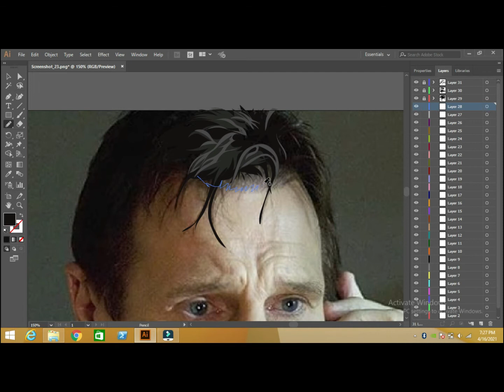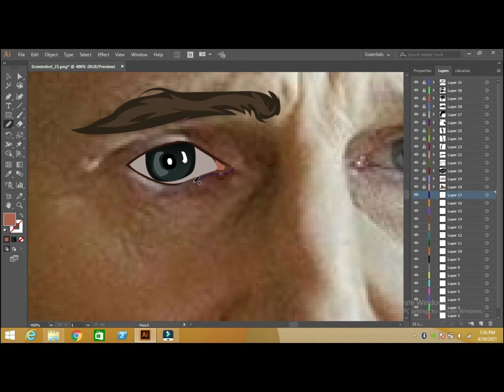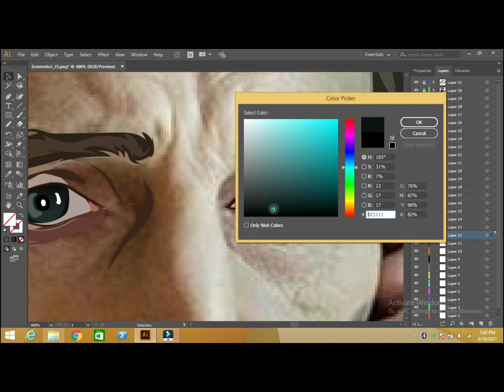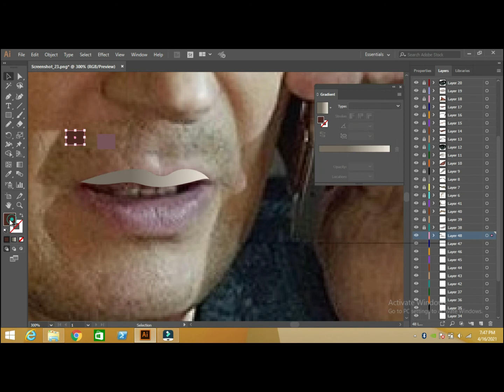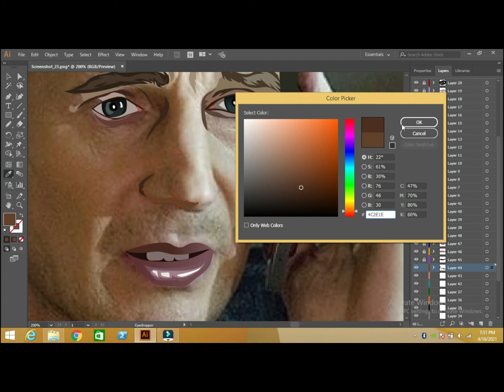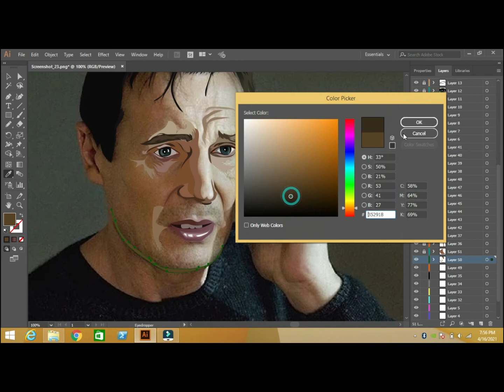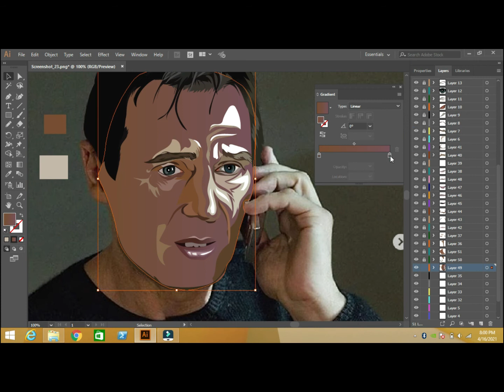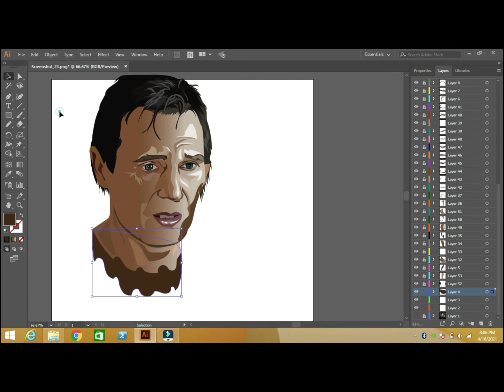Speed Art of Liam Neeson| Vector Art| Adobe Illustrator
Hi guys, in this video I will show you speed art of Liam Neeson( Bruce Williams) from Taken movie. I will be drawing more celebrities speed art.